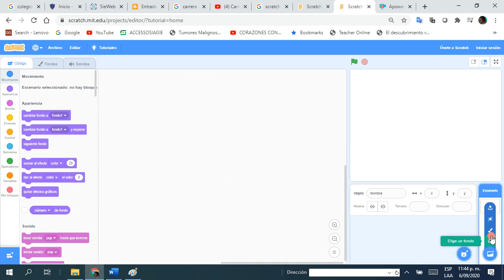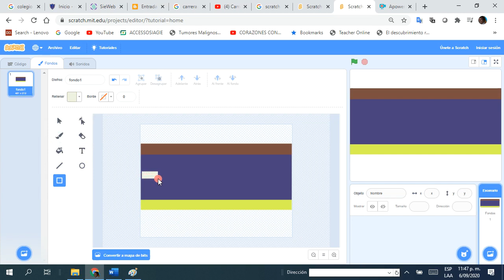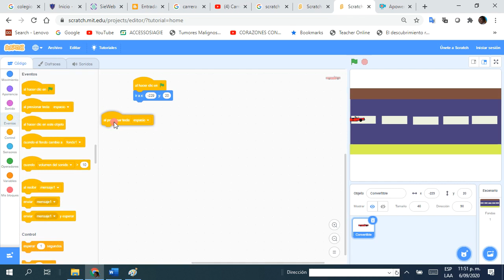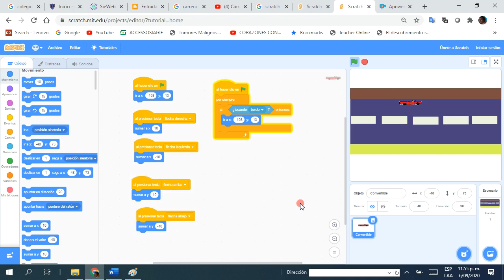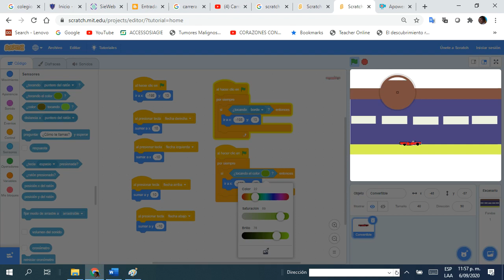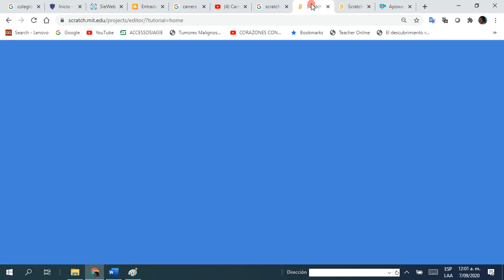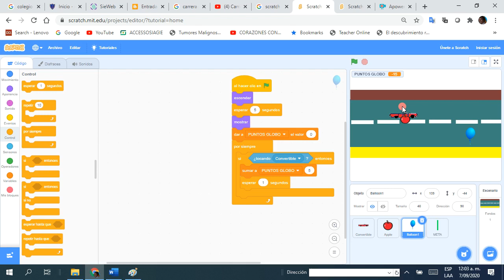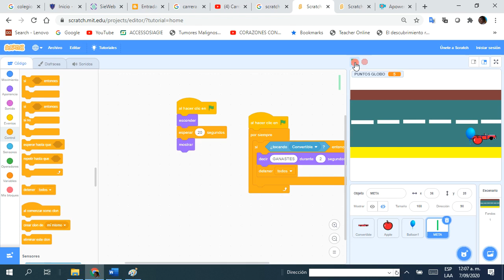SCRATCH PISTAS MOVIMIENTO PUNTOS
4to y 5to Grado COLEGIO PARROQUIAL SANTA ROSA DE LIMA
  Profesor Victor Morales Avila